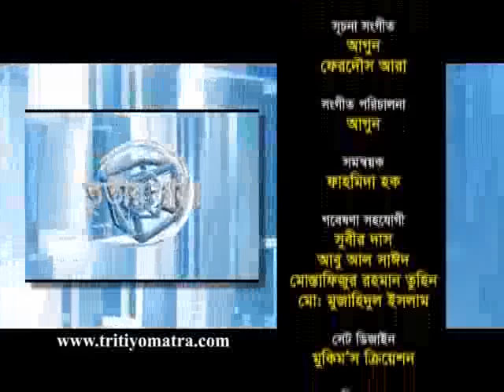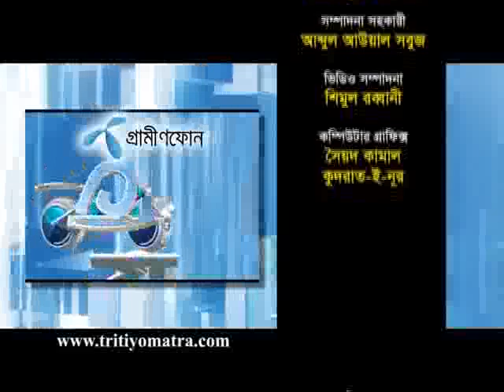Noor e Alam SIddiqui - Tritiyo Matra Episode 4247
Noor-e-Alam Siddiqui, Former MP & Leader of Shadhin Bangla Chhatro Songran Porishad participates in episode 4247 of Tritiyo Matra on 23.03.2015